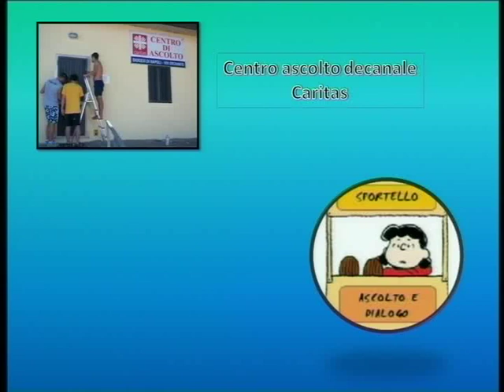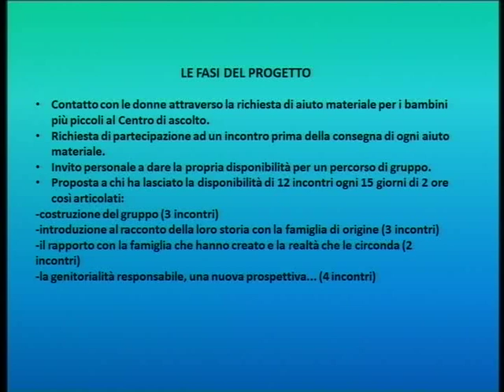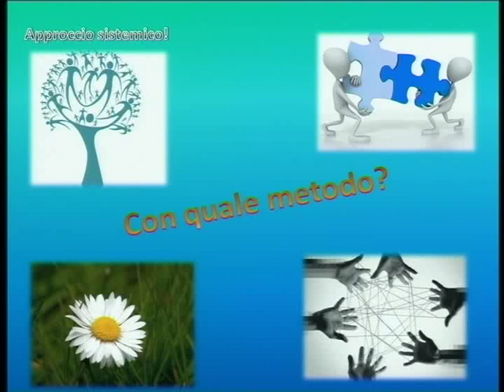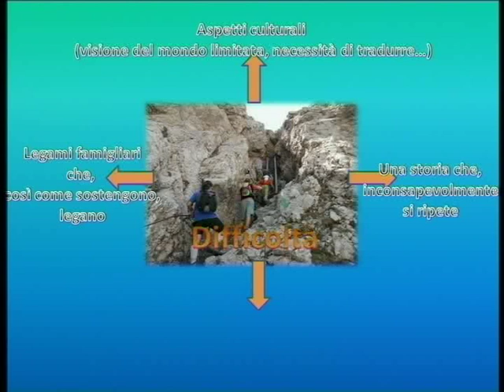"Tracce di innovazione dei servizi sociali per un welfare di comunità" - 27 Marzo 2014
"Tracce di innovazione dei servizi sociali per un welfare di comunità" - 27 Marzo 2014 -- Reggio Emilia - Patrizia Ciotola e Debora Contessi - Napoli, Scampia - Quotidiane interazioni con e tra le famiglie nel farsi risorse dentro il proprio contesto di vita